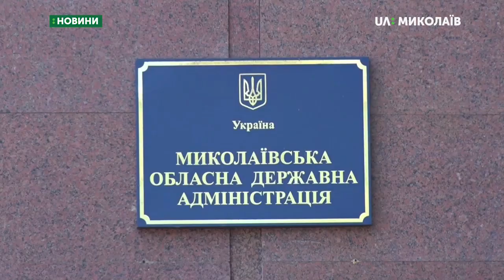26.06.2019. Новини. 17:00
Новини
Інформаційна картина дня (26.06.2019) поглядом кореспондентів телеканалу UA: Миколаїв (випуск новин — 17:00):
- Рятувальники перевіряють повідомлення про замінування;
- Миколаївці долучилися до акції "Намалюй життя в любові - Україна";
- закінчився термін, відведений Росії для звільнення 24-х українських моряків, захоплених поблизу Керченської протоки.

Ведучий – Олександр Гордієнко.